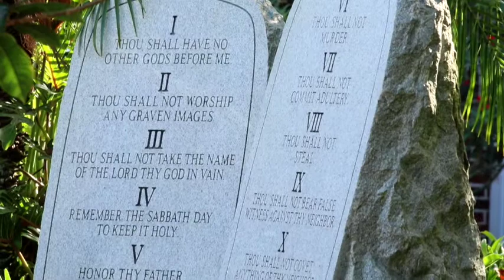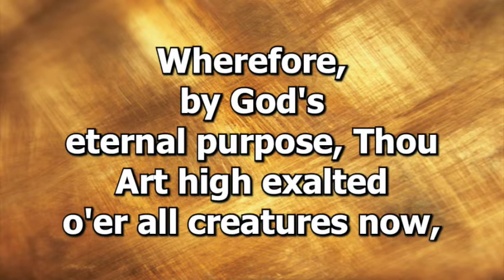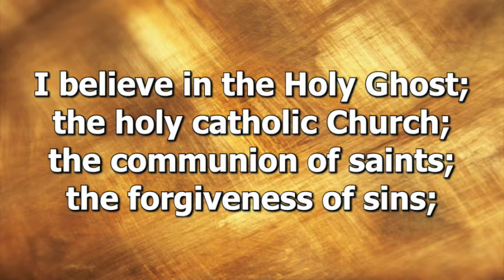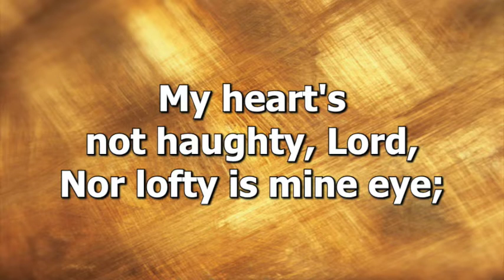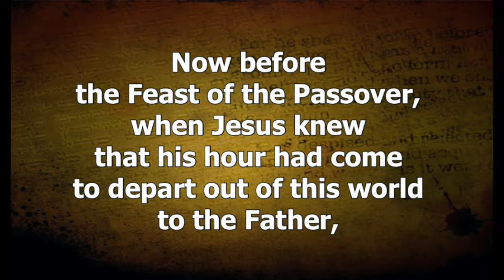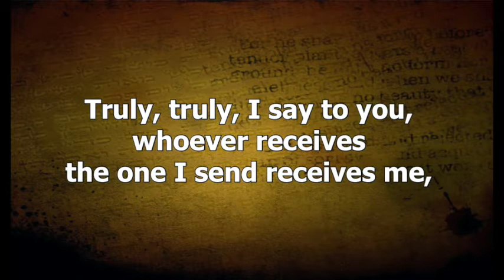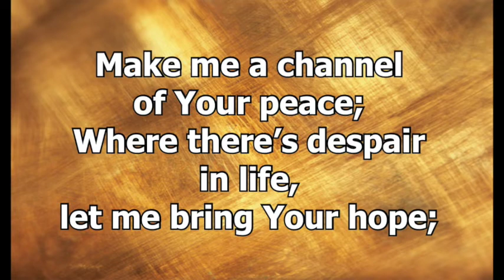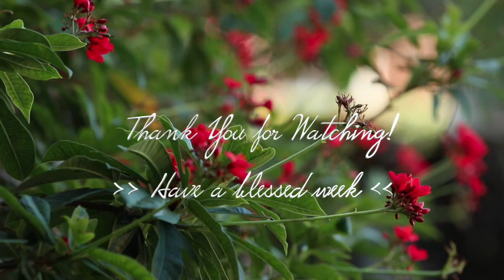"Lord of the Basin and the Towel" | Traditional Service - May 16th, 2021